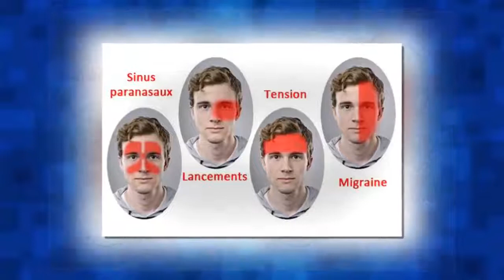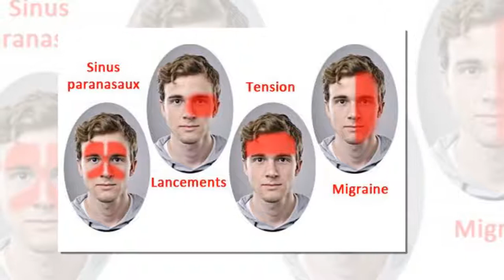Un nouveau traitement efficace contre la migraine découvert !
L'enzyme DAO est chargée de synthétiser et d'éliminer l'histamine qui est à l'origine de la migraine. Un déficit en DAO est en partie héréditaire.
Le pourcentage de la population qui souffre de migraine est aujourd’hui très élevé. Les femmes sont par ailleurs celles qui en souffrent le plus.

Cette situation pousse les scientifiques à rechercher de nouveaux traitements et à réaliser de nouvelles découvertes afin de soulager ou mêm